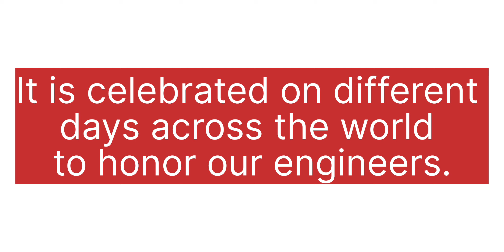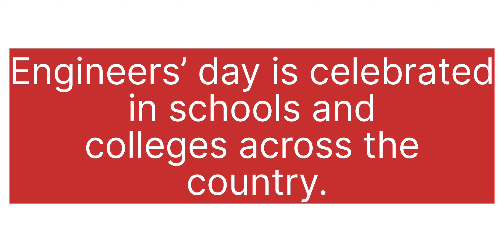"10 Lines On Engineers' Day"